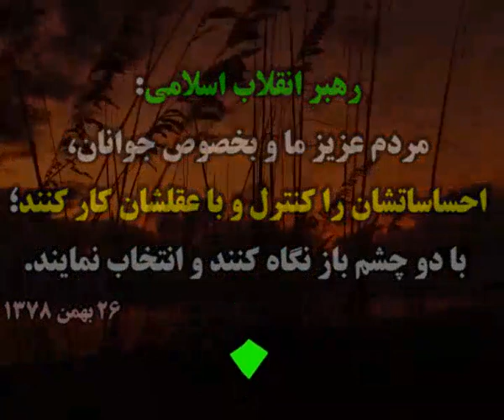●▬ اخبار انتخابات ریاست جمهوری ایران 1396▬●